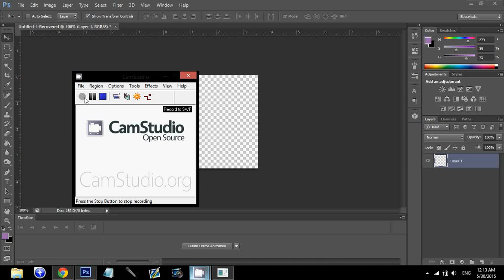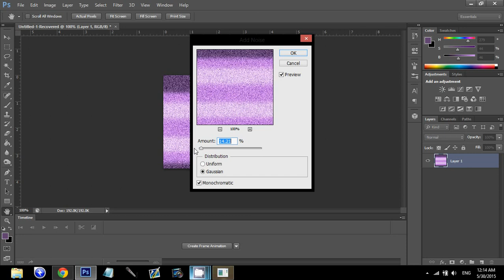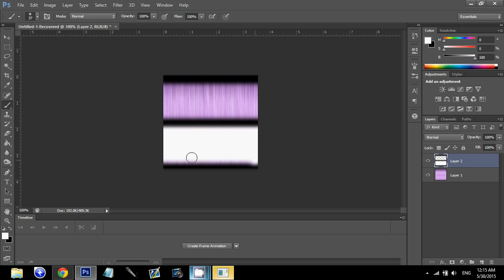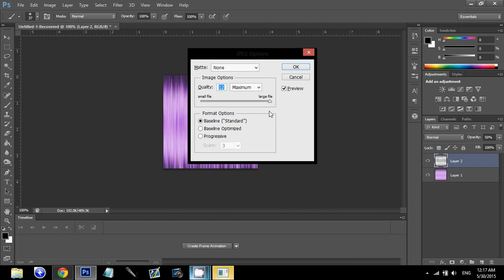Imvu Hair Texture Tutorial Number 2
Imvu Hair texture tutorial I have many ways that I do textures. I will continue to do texture tutorials if you want me to